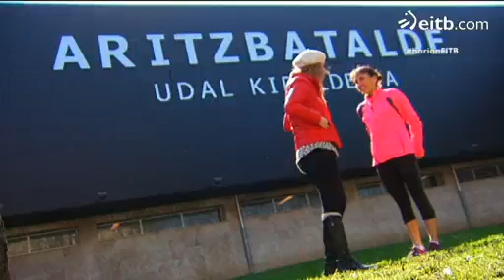Ainhoa Murua triatletarekin izan da Oihane Mateos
Joan den urtean Europako triatloi txapeldunordea izan zen Murua, eta Londreseko Olinpiar Jokoetan zazpigarren postua lortu zuen. Hainbat kontuez hitz egin du zarauztarrak Oihane Mateosekin.